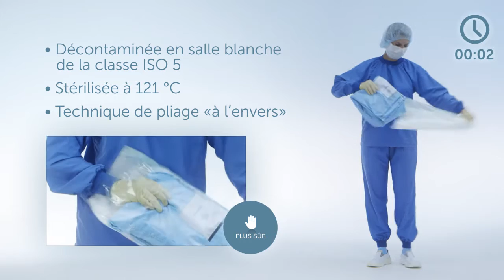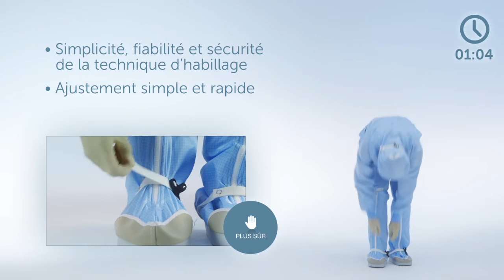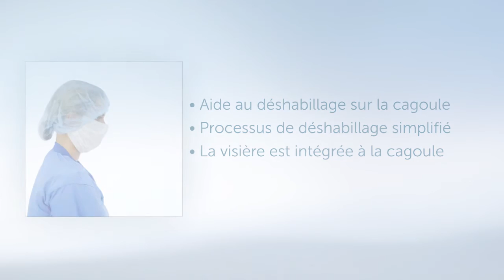Initial Cleanrooms - Tenue CleanVision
La nouvelle combinaison CleanVision pour salle propre avec cagoule intégrée et visière amovible a été spécialement conçue pour être utilisé dans un milieu stérile. CleanVision a fixé de nouvelles normes en matière de protection du produit et de rétention de particules. CleanVision optimise simultanément la gestion de vos vêtements et la gestion du temps. Vous obtiendrez ainsi une solution encore plus optimale et efficace pour vos salles propres.